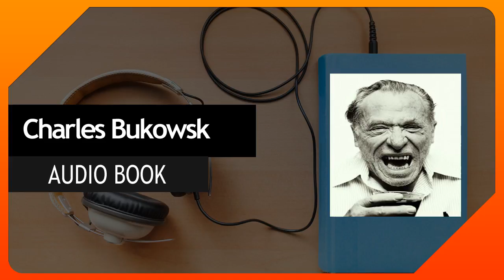Charles Bukowski Bukowski Lives 15 Confession